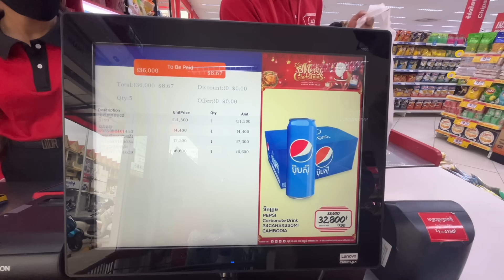Vollop Part 2 ជះលុយ​ 5ម៉ឺនធ្វេី​ Hotpot